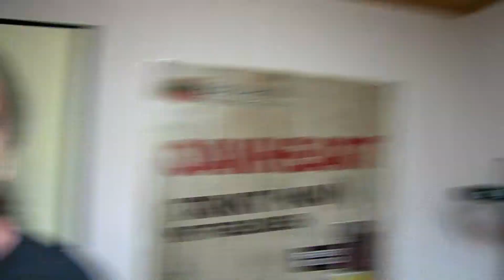Bandsupport Good for Nothing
Good for Nothing
Balls & Beats, Waidhofen an der Thaya, am 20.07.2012

Kamera: Michael Prager
Schnitt: Michael Prager

Good for Nothing sind: Adi, Bernd, Eggi, Iris und Müs